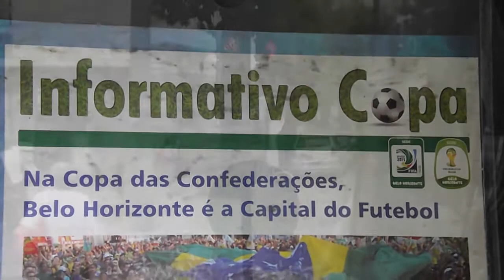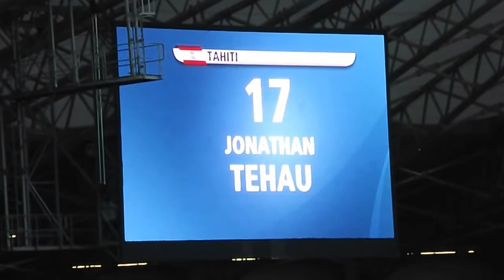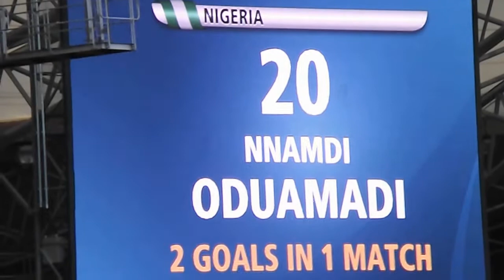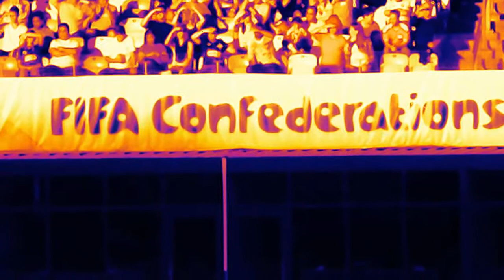Copa das Confederações 2013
Copa das Confederações - Taití X Nigéria - Belo Horizonte - Segunda-feira, 17 de junho de 2013.